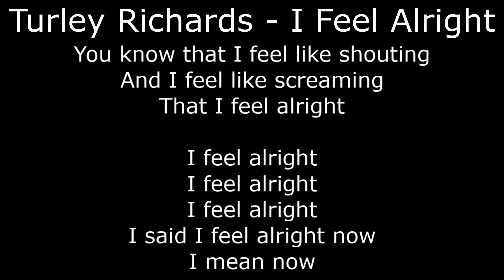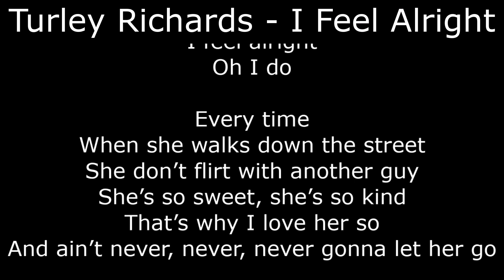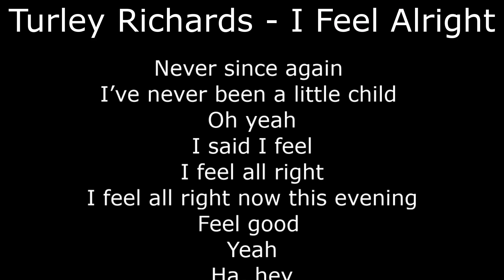Northern Soul - Turley Richards - I Feel Alright - With Lyrics